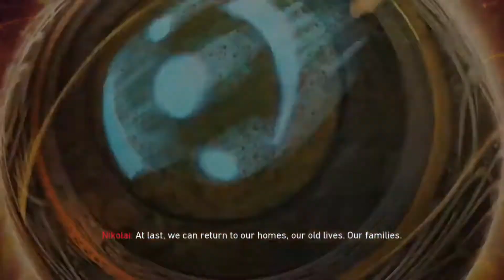Call of Duty Black Ops 4 - Zombies - Tag Der Toten - 3rd Person - Bots - Part 1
Game - Black ops 4.
Mode - Zombies.
Map - Tag Der Toten.
Character - Abigail Misty Briarton.
Release - 2018.
Publisher - Activision.

molefs1 - Abigail Misty Briarton.
K.Sych [bot] - Russman.
A. Leonard [bot] - Samuel Stuhlinger.
M. Coutras [bot] - Marlton Johnson.